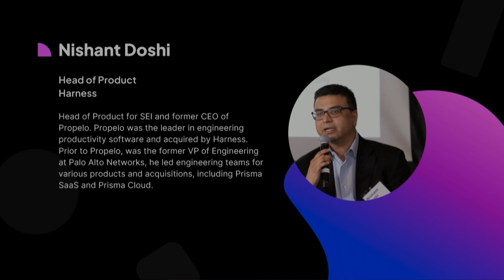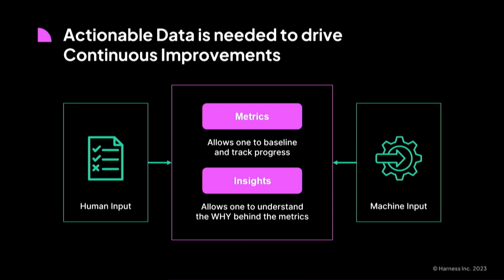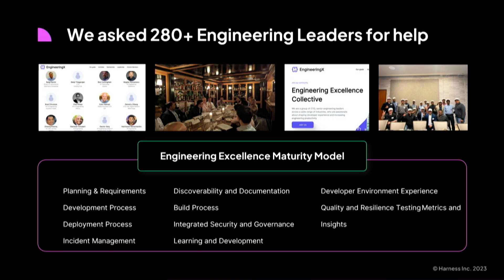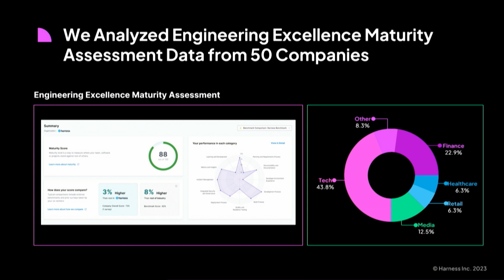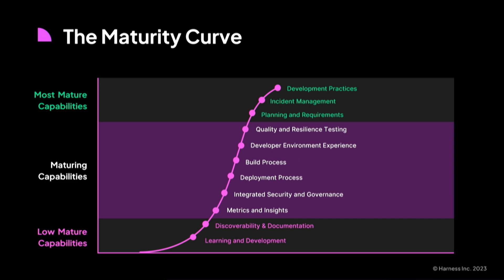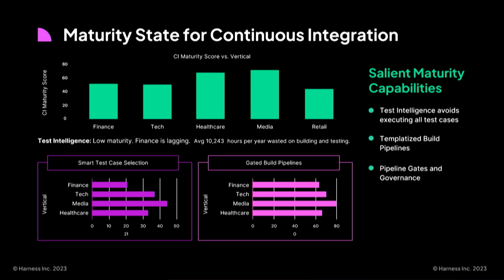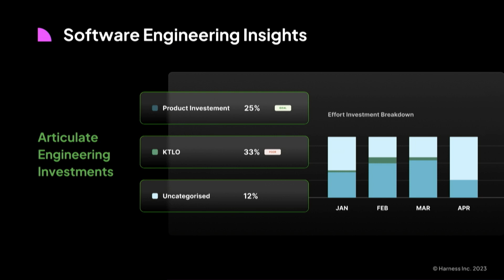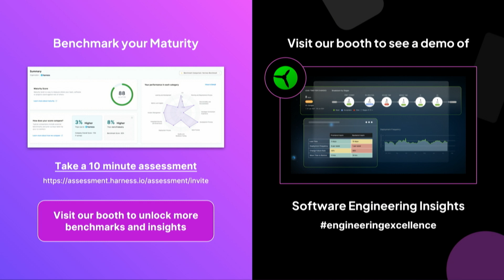Unscripted 2023: Driving Engineering Excellence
Driving Engineering Excellence

Our goal is to demonstrate how organizations can utilize this model to assess and enhance their developer experience. Furthermore, we will delve into the Harness Software Engineering Insights module, which empowers teams with valuable engineering insights and metrics to facilitate continuous improvement.